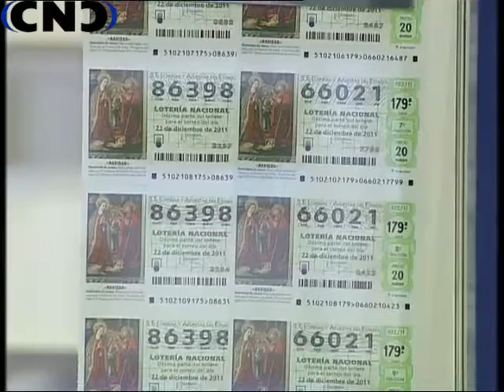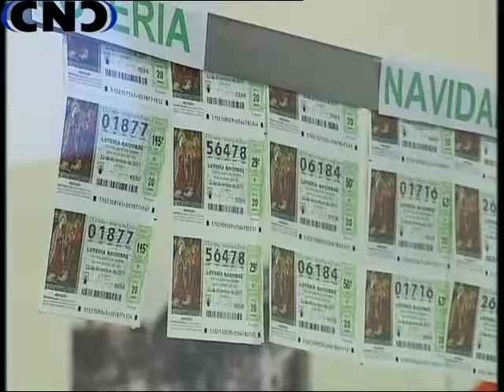`VENTA LOTERIAS ALBACETE.mp4